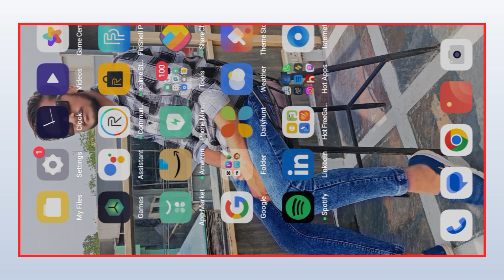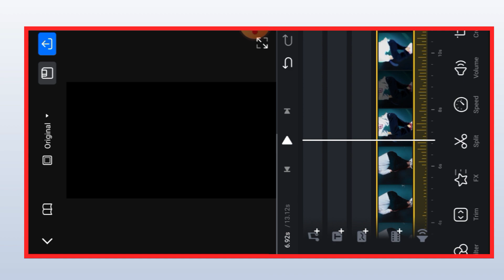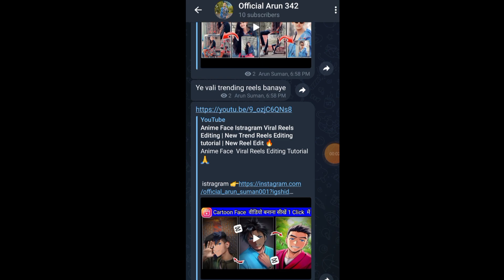jadi Anime Face Istragram Reels Editing | New Capcut Template Editing | New Video Edit 🔥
Jadi Anime Face Reels Editing | Capcut Template Editing | new trending reels edit 🙏